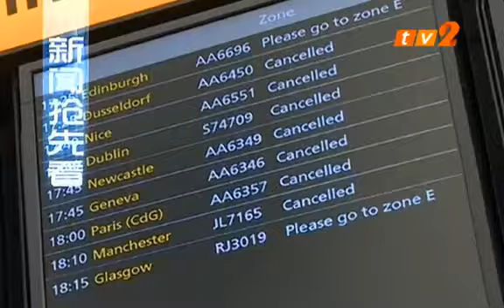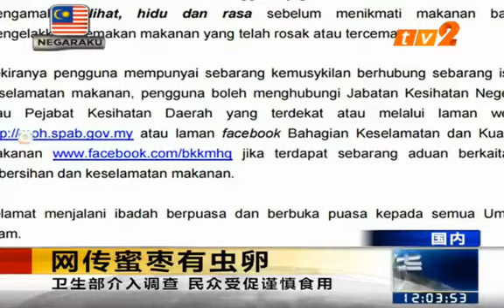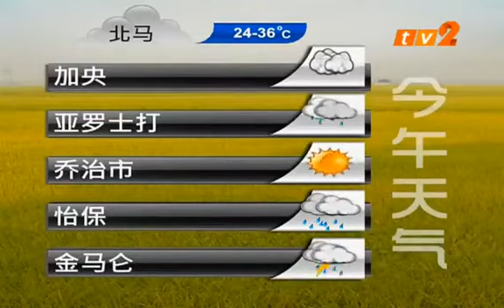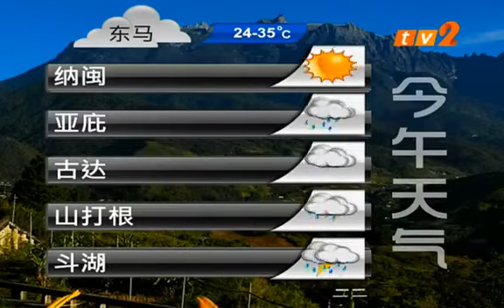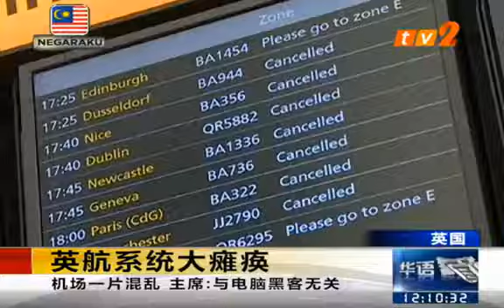TV2华语新闻 201705